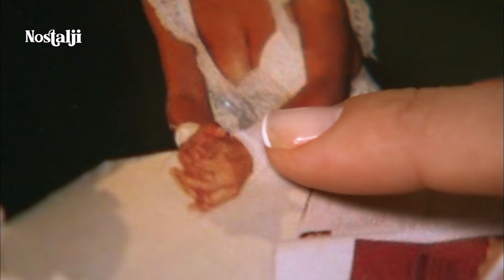Alev'i uyuşturdular! - Alev Alev 12. Bölüm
Ege'nin şirin ve sessiz kasabası Sığacık'ta yaşayan Murat ve Alev neredeyse çocukluklarından beri birbirlerine âşık iki gençtir. Turistik gezi teknesi kaptanı Murat ile balıkçı kızı güzel Alev'in aşklarını bütün kasaba bilir. İki genç nihayet evlenmeye karar vererek nikâh hazırlıklarına başladıkları gün Murat hiç ummadığı bir iş teklifi alır. Çok zengin ve güçlü bir iş adamı olan Demir Boran ile yeğeni Ümran lüks tekneleriyle, yanlarında Yunanlı iş ortakları olduğu halde Ege'de bir iş gezisi yapmaktadırlar. İki kardeşin yolları beklenmedik bir sebepten Alev ile Murat'ın yaşadığı Sığacık'a düşer.

Oyuncular: Rojda Demirer, Berk Oktay, Hande Soral, İlker İnanoğlu
Yönetmen: Atilla Cengiz